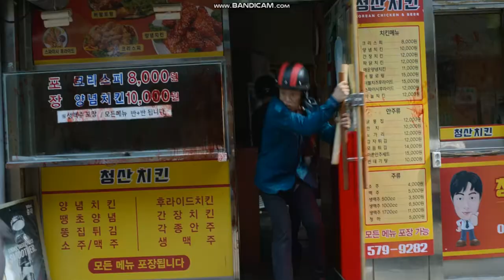All Of Us Are Dead (Season 1 English Dubbed) Se-Bin's Mother's Death